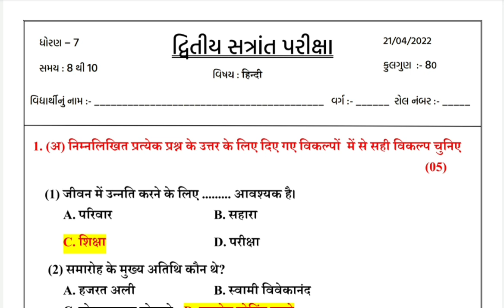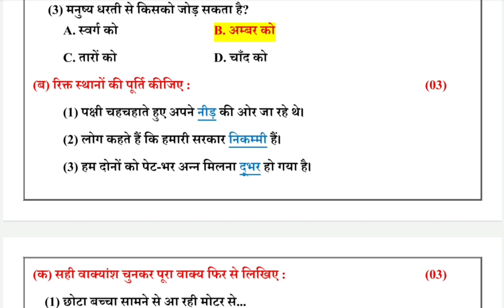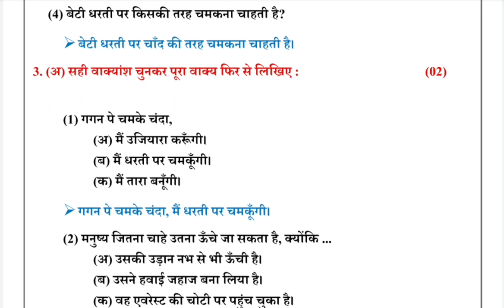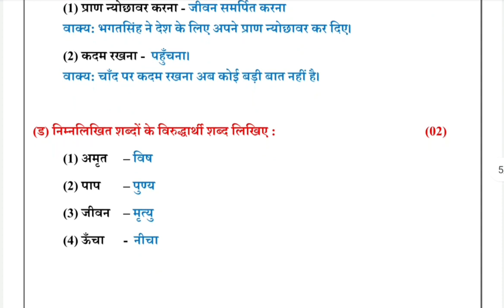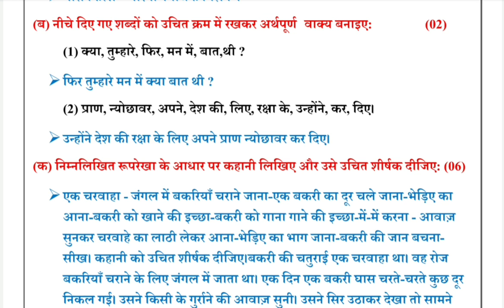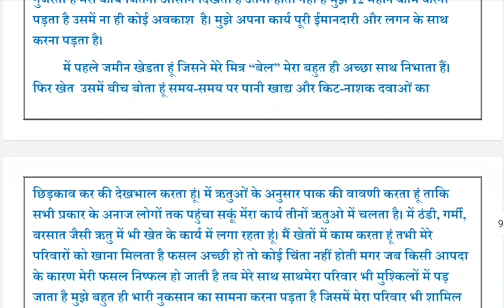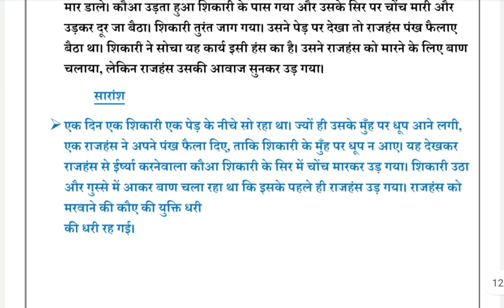dhoran 7 hindi Dritiy satrant parixa paper solution | std 7 hindi paper april 2022 solution varshik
standard 7 hindi Dritiy satrant parixa April 2022 full solution real paper solution dhoran 7 hindi dritiy satrant parixa paper solution

Dritiy satrant parixa april 2022
std 7 hindi dritiy satrant pariksha paper solution
dhoran 7 hindi dritiy parixa real paper solution
dritiy satrant kasoti april 2022 real paper solution with answer
dritiy satrant satrant parixa april 2022 solution dhoran 7 hindi
dritiy nidan parixa april 2022 std 7 hindi solution real paper